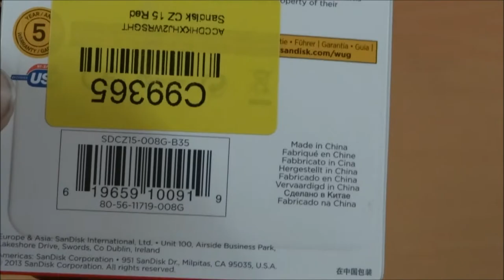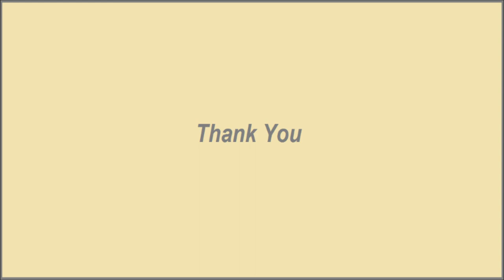Sandisk Cruzer CZ15 (Cruzer Fit?) unboxing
Camera used : Sony Cybershot DSC-HX200V

Credits:
The music I used in this video is from "Dan-O